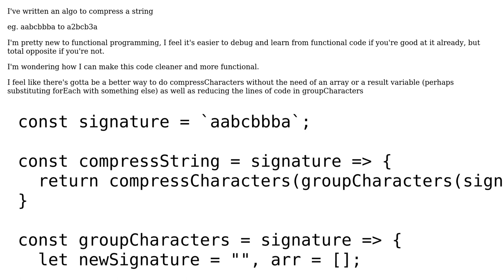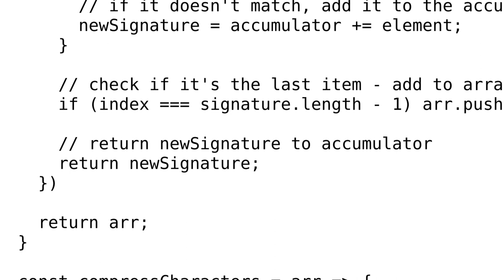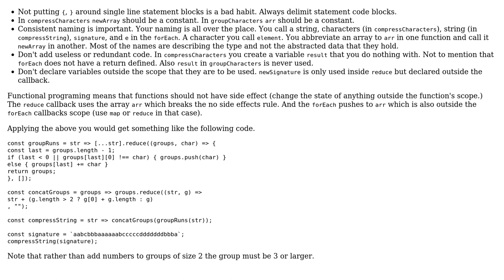Code Review: String compression algorithm using functional JavaScript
With thanks & praise to God, and with thanks to the many people who have made this project possible! | Content (except music & images) licensed under CC BY-SA | Music | Images & others | With thanks to user totalnoob user Blindman67 user 200_success and the Stack Exchange Network Trademarks are property of their respective owners. You are responsible for your own actions.